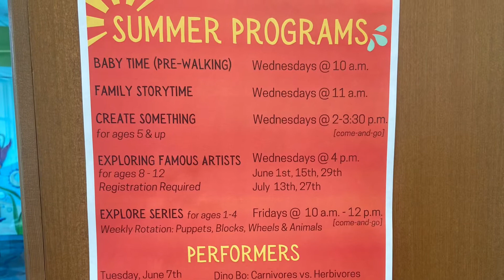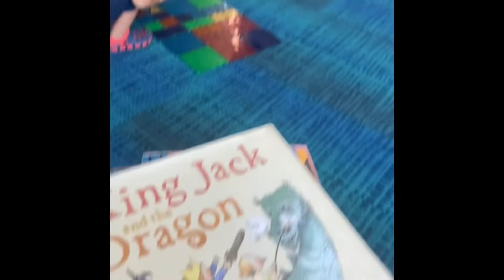Taking my kids to the library.